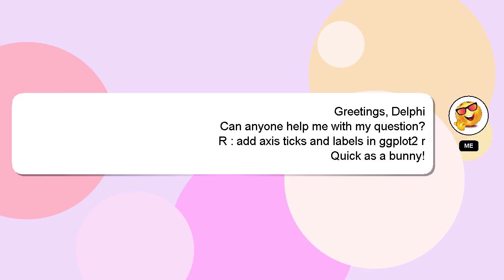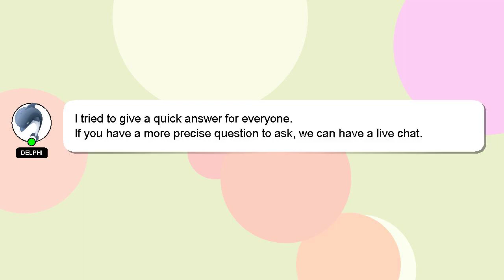R : add axis ticks and labels in ggplot2 r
in : add and axis r ggplot2 R labels ticks